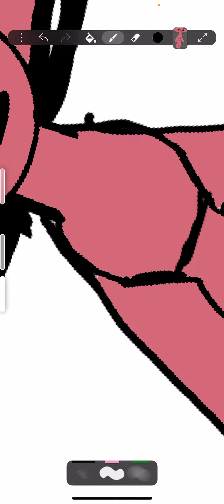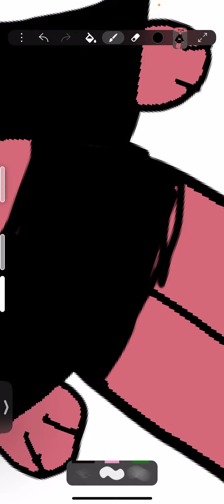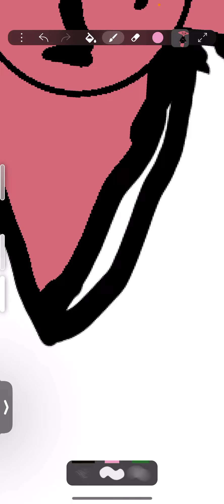Making oc’s sister